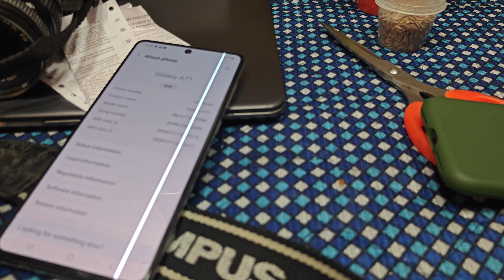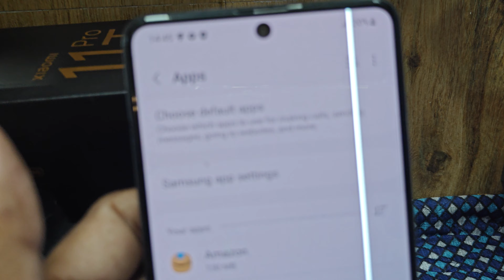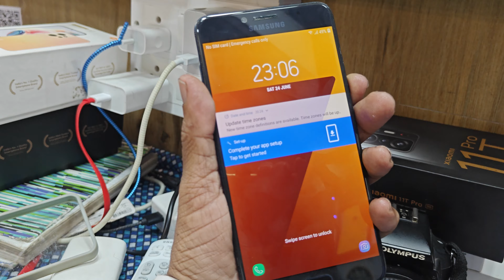TODAY STOCK VIDEO 25,6,2023,PH NUMBER 8056161371,7550204251